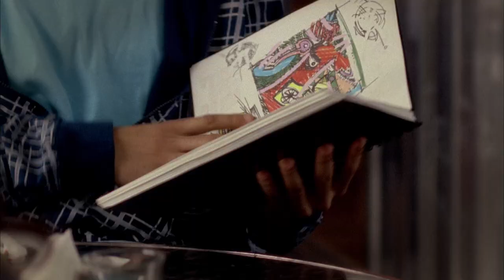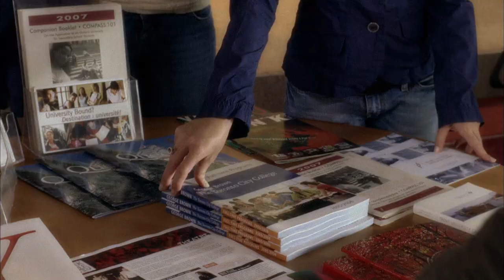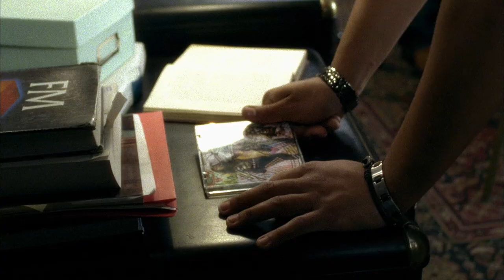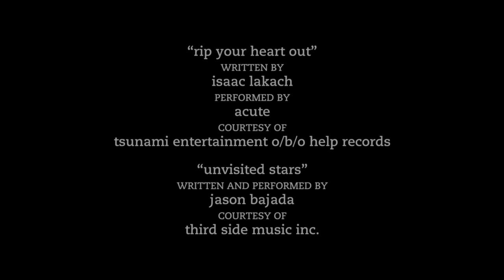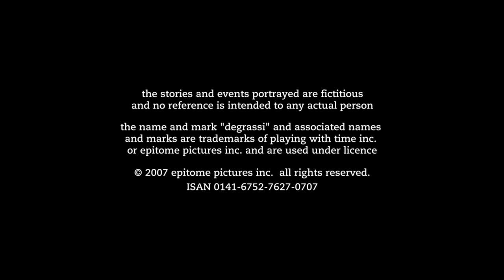Degrassi: The Next Generation 707 - We Got The Beat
Degrassi: The Next Generation 706 - We Got The Beat

Manny’s moved back home but the honeymoon between she and her parents is just about over. And when her dad insists she have a traditional “Debut” – the lavish party many Filipino girls have for their 18th birthday – Manny takes a stand. In full rebellion mode, Manny chooses a Debut escort so inappropriate, she’s sure her parents would rather cancel the party than let her go with him. But it turns out her parents really like Jay Hogart. And he likes them too… Jimmy isn’t the same after being shot and he’s tired of Ashley pretending like he is. So when he meets Trina at his physical therapist’s, Jimmy is pleasantly surprised. She knows what it’s like to want to walk again. Jimmy and Trina soon discover they have a real connection. Too bad he has a girlfriend…

Season Seven of Degrassi: The Next Generation will venture into new and more provocative territory for adolescents and young adults, as it picks up in the middle of a school year already riddled with tragedy. A fire at Lakehurst, the school of JT's killer, forces many of its students into the halls of Degrassi with explosive results. Amidst the newfound clutter and chaos, Spinner and Darcy deal with dark, personal tragedies, Jimmy and Ashley test their love, and Emma and Manny explore new, surprising relationships - all while hurtling toward graduation. New students struggle to find their places in the school, leading to violence and tears, but also healthy competition and new friendships. At the university house, the gang gets a new roommate, and strays further from the safety of Degrassi. Ellie and Marco discover that exploring their new freedom comes with dire consequences, while Paige, fresh from flaming out of school, gets a great new job, but learns quickly the demands of the real world.